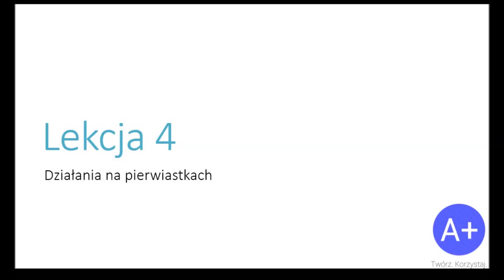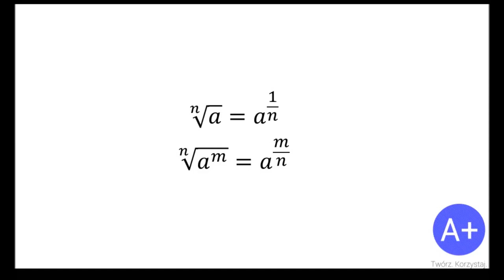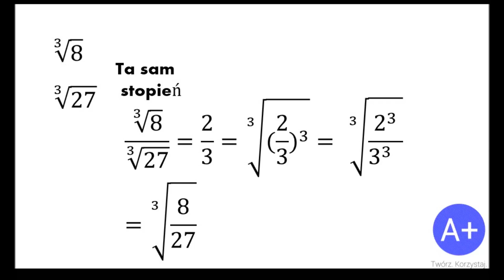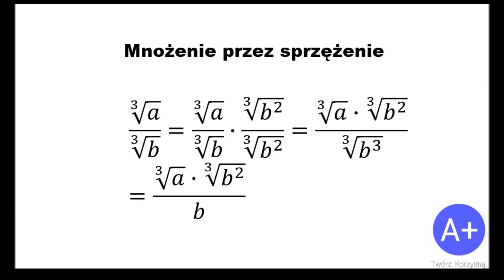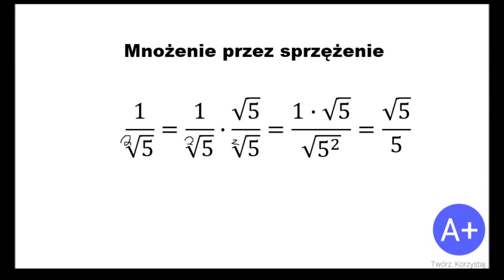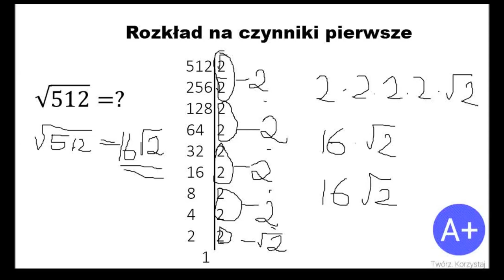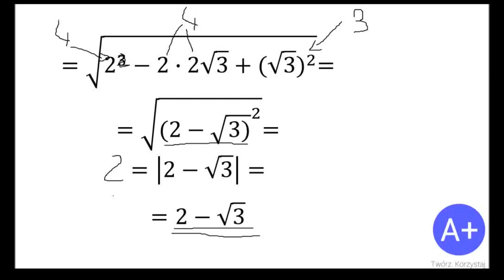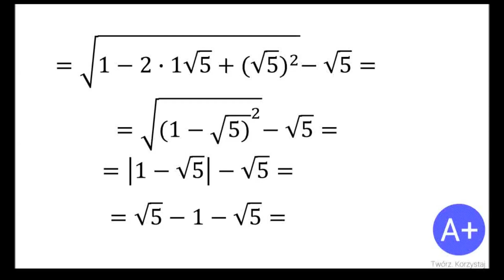LEKCJA 4: Działania na pierwiastkach